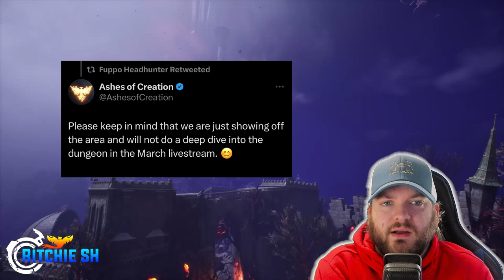The Hype Is Dying… But It’s NOT a Bad Thing | Ashes of Creation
Ashes of Creation was on a role in 2022 giving us so much new content in their monthly streams, really getting us thinking that Alpha 2 is in the not so distant future. But this unfortunately is the curse of transparent development, as Intrepid set a standard month after month that is really hard to keep up with.